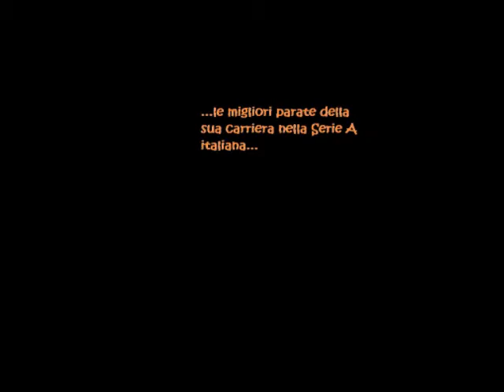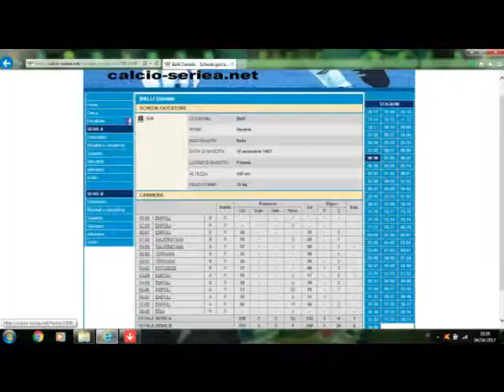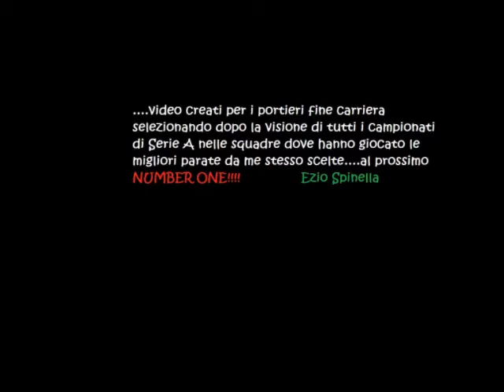Balli Daniele Parate dal 1998 al 2008 - Empoli,Salernitana